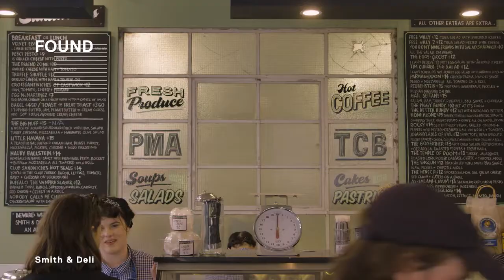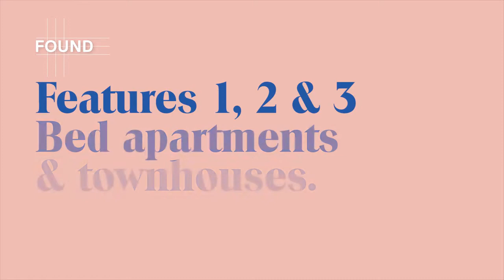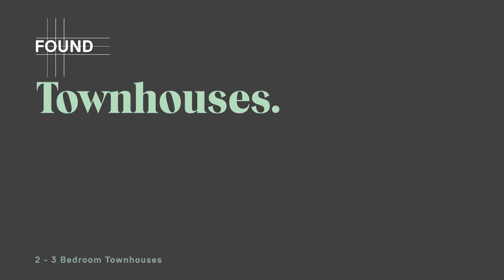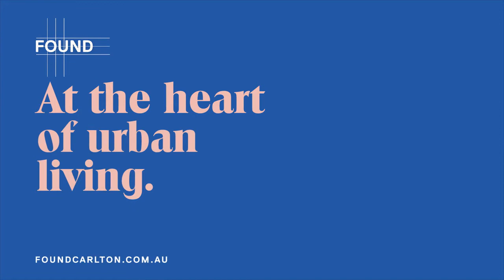Found Carlton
Located on the border of Carlton and Fitzroy, Found features a mix of designer apartments and townhouses with alternating shapes and forms.